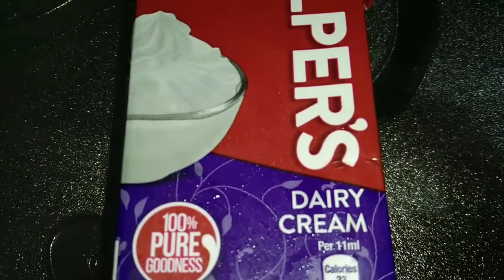Russian Salad | Simple Salad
Video Part One Russian Salad 00:00 - 05:21
Video Part Two Simple Salad 05:22 - 10:21

Video Part One Russian Salad

Mayonnaise
مایونیز
Dairy Cream
بالائی یا کریم
Black and White Pepper Powder
کالی و سفید مرچ پاوڈر
Chaat Masala
چاٹ مصالحہ
Salt
نمک
Apple
سیب
Cabbage
بند گوبھی
Boiled Peas
ابلے ہوئے مٹر
Carrot
گاجر
Boiled Chicken
ابلا ہوا چکن
Boiled Red Beans
ابلا ہوا سرخ لوبیا
Boiled Potatoes
ابلے ہوئے آلو
Cucumber
کھیرا
Green Onion
ہرا پیاز

Video Part Two Simple Salad

Cabbage
بند گوبھی
Capsicum
شملہ مرچ
Boiled Potatoes
ابلے ہوئے آلو
Tomato
ٹماٹر
Cucumber
کھیرا
Onion
پیاز
Beetroot
چقندر
Carrot
گاجر
Lemon Juice
لیموں کا رس
Lettuce
سلاد کے پتے
Chaat Masala
چاٹ مصالحہ
Salt
نمک

مایونیز
بالائی یا کریم
چاٹ مصالحہ
نمک
سیب
بند گوبھی
ابلے ہوئے مٹر
گاجر
ابلا ہوا چکن
ابلے ہوئے آلو
کھیرا
ہرا پیاز
بند گوبھی
شملہ مرچ
ابلے ہوئے آلو
ٹماٹر
کھیرا
پیاز
چقندر
گاجر
لیموں کا رس
Lettuce
سلاد کے پتے
چاٹ مصالحہ
نمک

ویڈیو دیکھنے کا شکریہ My videos are made with a lot of hard work. Hope you will like it. Thanks